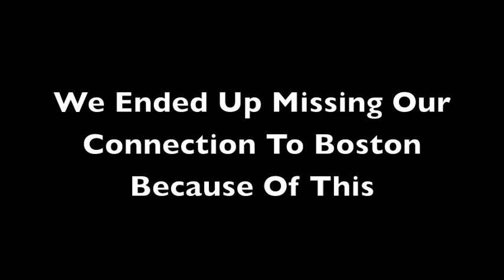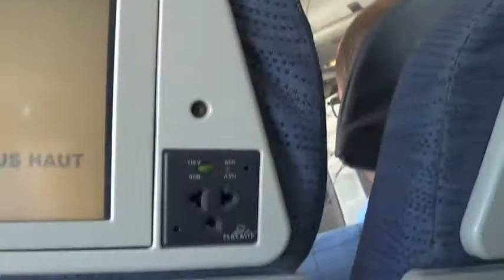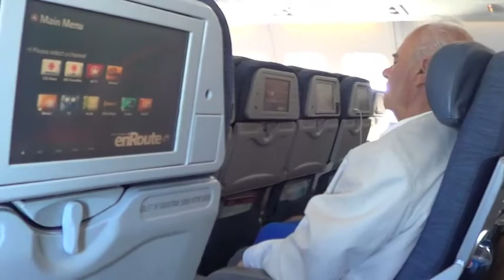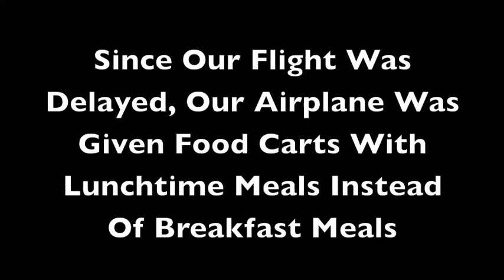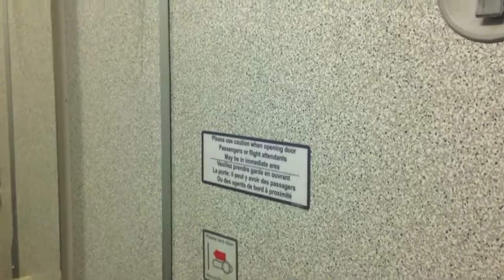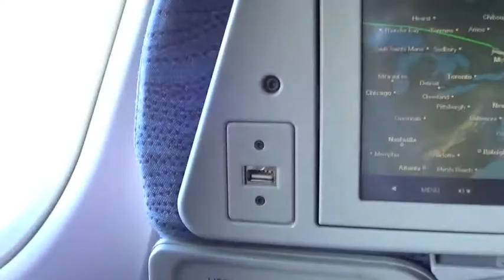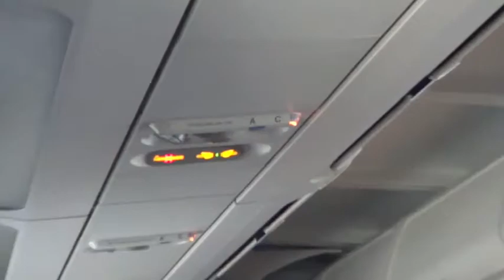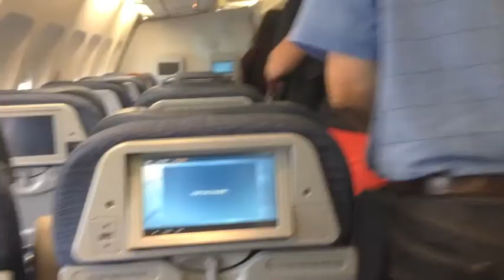Air Canada A330 Flight YVR-YUL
Welcome aboard Air Canada flight 304 to Montreal from Vancouver! This flight was originally supposed to be operated on an A321 similar to what we flew in on, because of this I wasn't planning on making a trip report. I was pleasantly surprised to find out that we had an equipment change to a much larger Airbus A330-300, of which I've never flown on. Until now I had only flown on a Swissair A330-200 many years ago. Needless to say I was excited!
Our flight was originally supposed to be around 9 AM, but between storms in Montreal, and needing to wait for an A330 to come in from Montreal, we didn't get out of YVR until almost 12 PM. I was excited to be flying on what was then the only A330 in AC's fleet with Star Alliance logos, C-GHLM. She was definitely showing her age however with her worn seats and squeaky overhead bins. After a nice almost 5 hour flight, we ended up arriving in Montreal after 7PM Eastern and had missed our connection to Boston.

FAQ:
Airline: Air Canada
Aircraft: Airbus A330-343X
Aircraft Registration: C-GHLM (Star Alliance)
Aircraft Delivery: 08/16/2001
MSN: 419
Engines: 2x RR Trent 772B-60
Flight#: AC304
Seat: 26A
Origin: Vancouver International Airport (YVR)
Destination: Montreal Pierre-Elliott Trudeau Int'l Airport (YUL)
Date: 08/04/2014